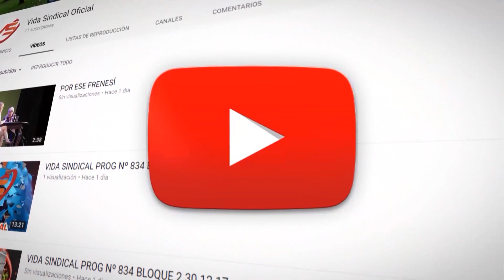VIDA SINDICAL PG1035 BLO 3 27 11 21